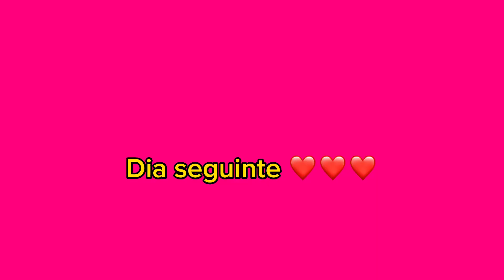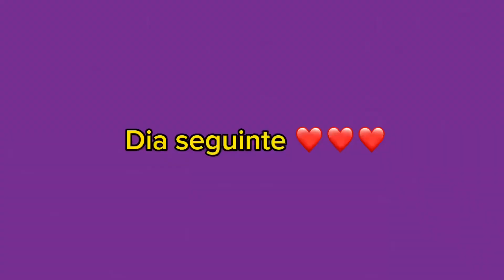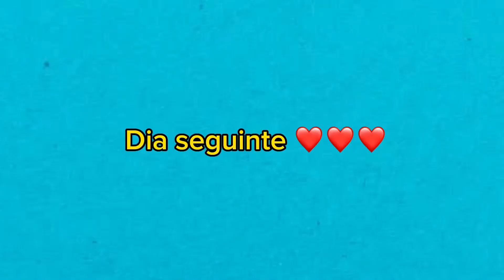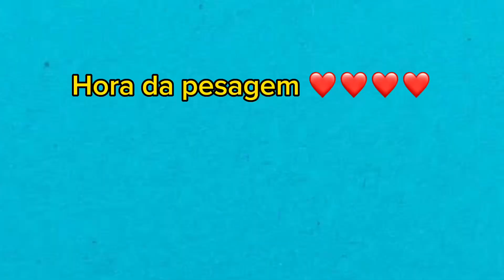DESAFIO DO OVO- 7 DIAS/- 4 KILOS?